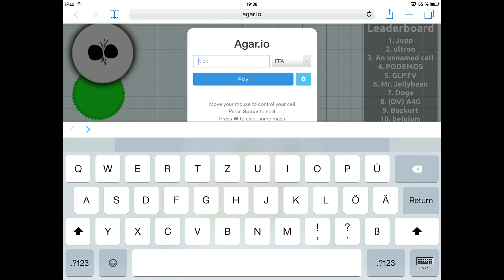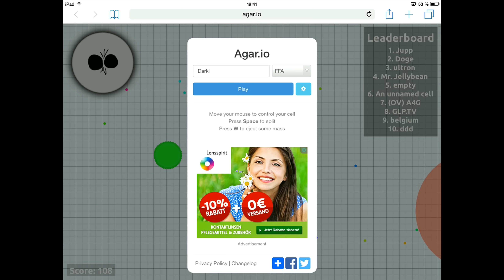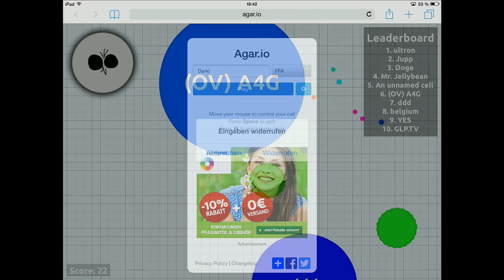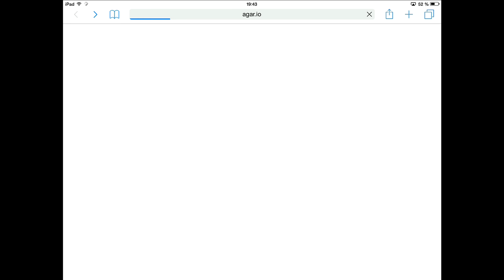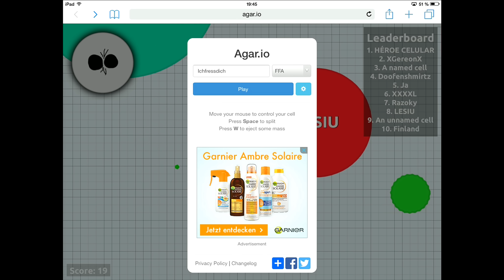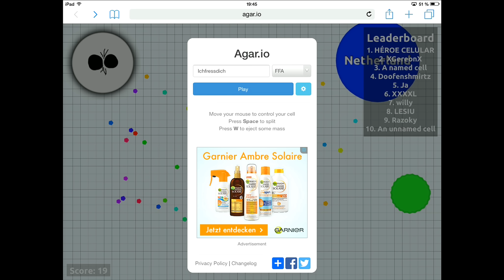AGAR.IO || Angespielt | Deutsch | German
Ein neues Let's Test von Agar.io :)

Ich nehme gerne Spielvorschläge an, außer Sportspiele, First Person Shooter und MMORPGs.

Information